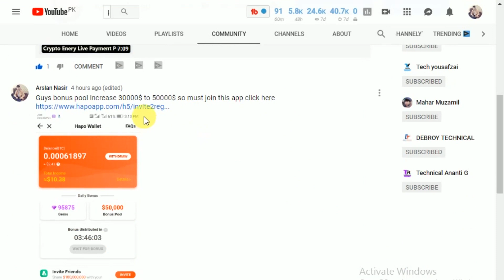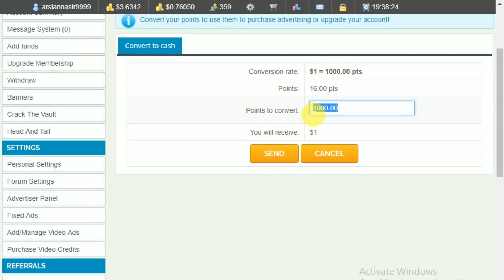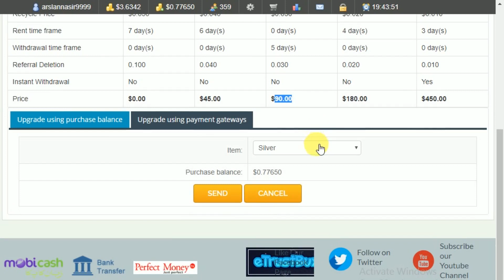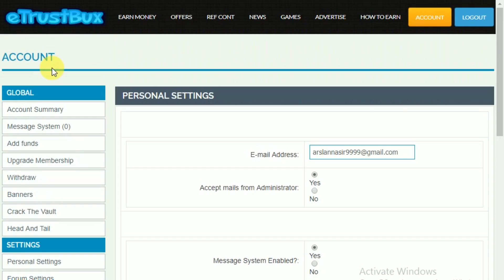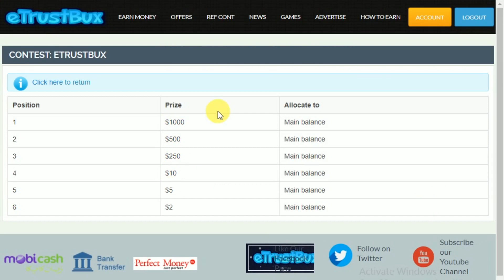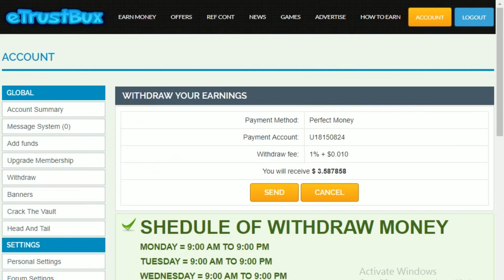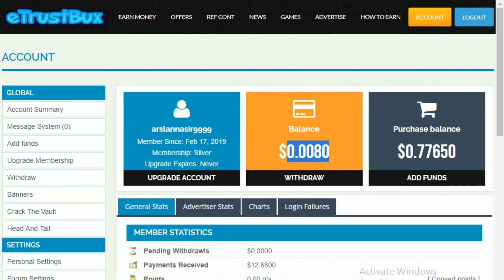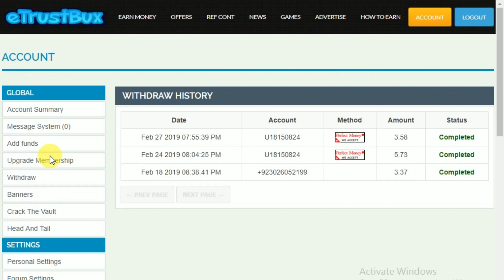EtrustBux | Earn Free Usd Referral Trick | Earn Daily 10$ Live Payment Proof 2019 in Urdu Hindi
Hi Everyone Today i Tell You About New Free usd earning Site etrustbux freeusd earn #2019 Hope you like it in this video i explained about etrustbux and show you live payment proof.
Weekly Revenue has been shared in the top 40 Members.
Every Member Got $0.5 USD In their Main Account Balance.
The Minimum Withdrawal Amount is 1 USD you can withdraw through jazzcash Perfect Money and Bank.
I am not the owner of any content which i used in my video, All Resource Like pictures And Video from Google or any other helpful site which help us to explain our video nicely or deeply, so i credit to my all work to Google or other helpful sites, If i used any others content then i will definitely credit to him , thanks i hope all Owners understand to me if i used some content in my video, Thanks again to all Owner